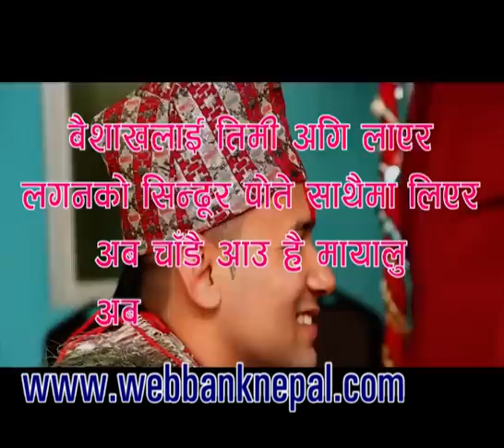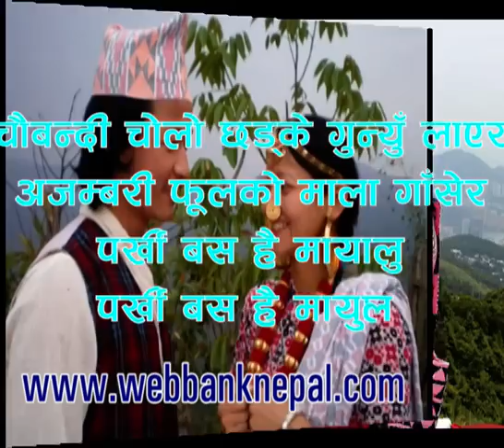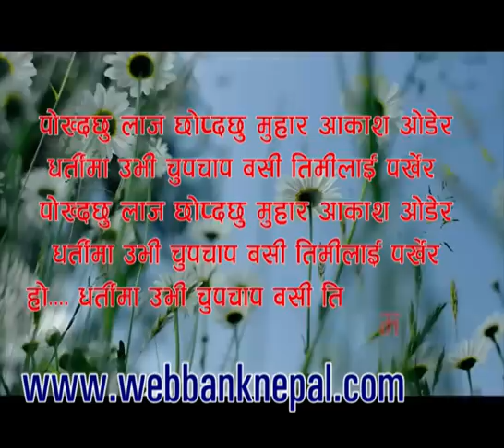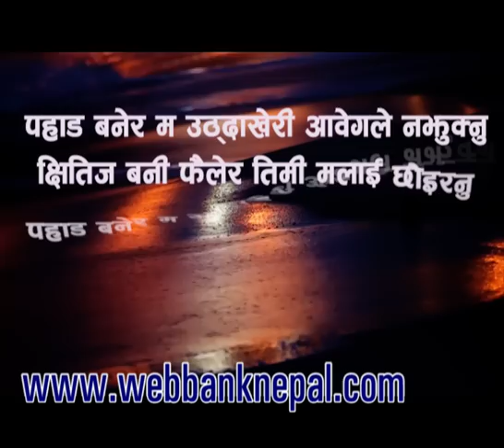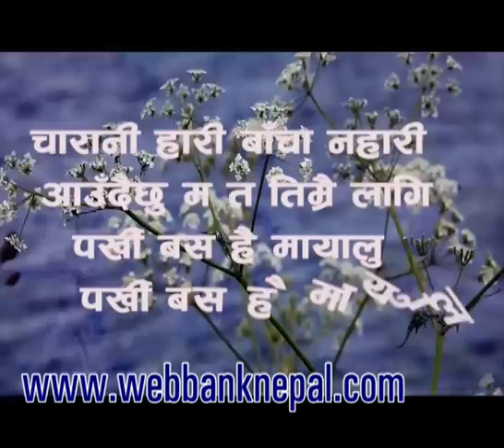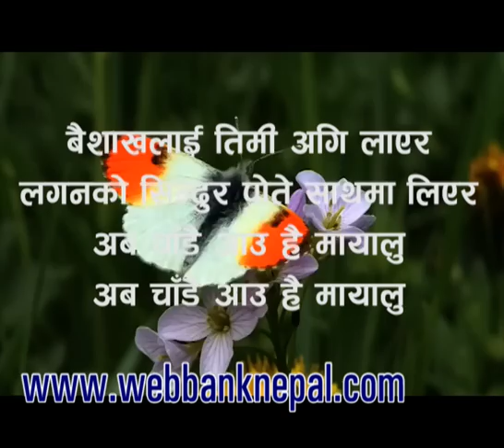Baishakhalai Timi Agi Laera By Udaya and Manila Sotang //New Modern Song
Lyric/Music:    Arjun Sapkota
Vocal :                Udaya Sotang and Manila Sotang
Album :               Anabaran
Most Popular Nepali Modern song singers ( Udaya sotang and Manila Sotang)